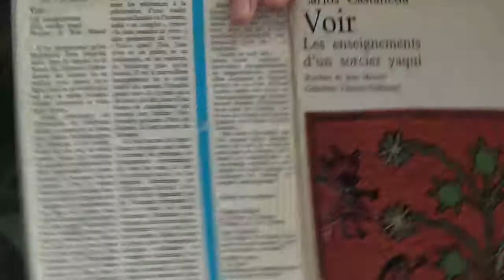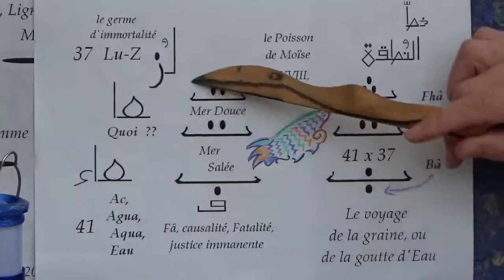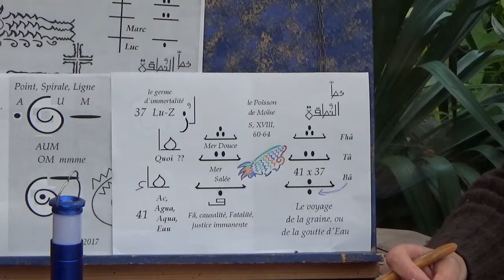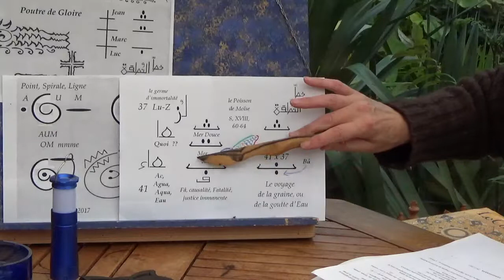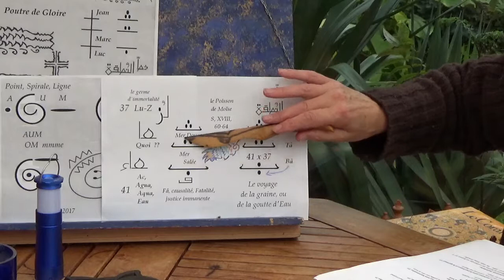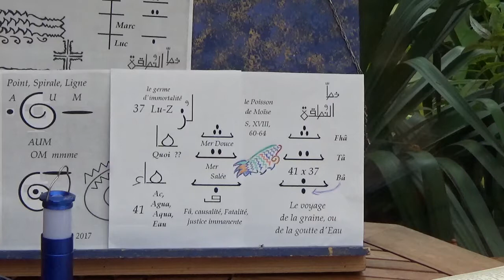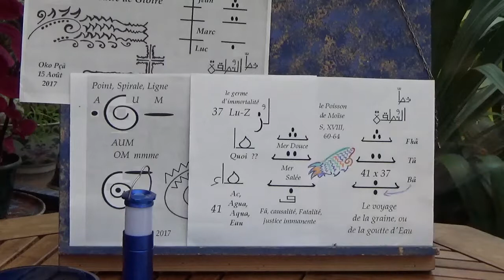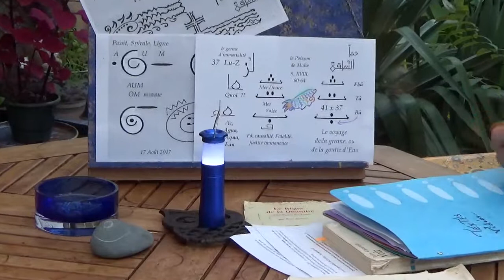Corps subtil, N.D.E - du Poisson de Moïse au corps de Gloire...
Symbolisme des Deux mers, Surate XVIII (le psychique et le spirituel),  de l'Eau, du Poisson, de la Nuit, rapporté à l'Art des lettres - nombres  37 et 41 dans le Trait du point.